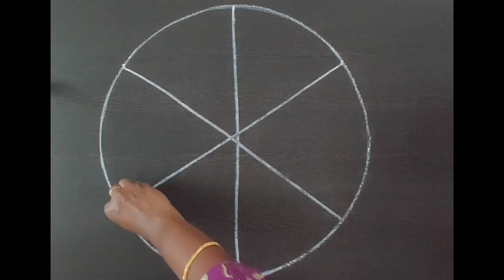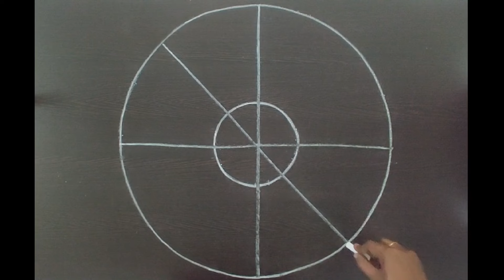simple pookalam design just by Lines | 2 Onam Pookalam designs/ Onam Pookalam drawing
Onam is a cultural festival celebrated in Kerala, India. It is also a harvest festival, and falls on the 22nd nakshatra Thiruvonam in the Malayalam calendar month of Chingam. On Onam, the floral carpet, known as pookalam is made out of the gathered blossoms with several varieties of flowers of differing tints pinched up into little pieces to design and decorate patterns on the floor, particularly at entrance like a flower mat. Lamps are arranged in the middle or edges.

In this video I have shown How to draw simple pookalam just by Circles & Lines| Very Easy step by step Onam Pookalam|Poo kolam | Flower Rangoli